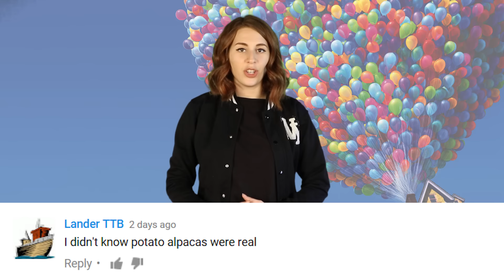Man Uses 120 Balloons To Fly Over Stadium - UPDATE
Daniel Boria did the unthinkable by attaching balloons to his lawn chair as it lifted him up in the air.  He did this back in 2015 and now he was a court where he pleaded guilty.

2408 Lakeshore Blvd W.